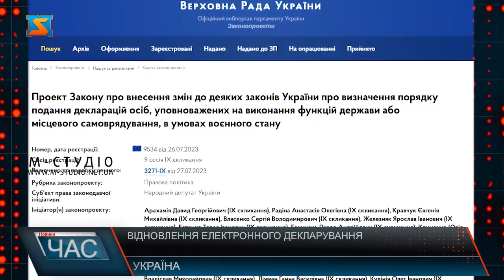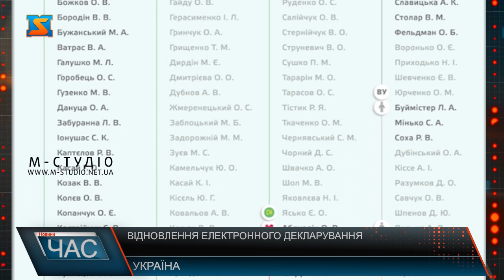Відновлення електронного декларування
Верховна Рада підтримала законопроєкт про відновлення електронного декларування, однак не ухвалила головну правку про негайне відкриття реєстру декларацій. Також депутати голосували ще один закон — про притягнення до відповідальності за несвоєчасне декларування. Законопроєкт №9534 про повернення декларування прийнято в цілому, його підтримали 329 депутатів.